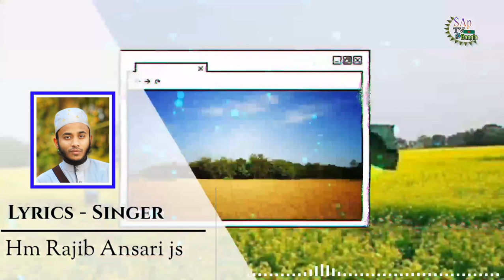মুক্তিযুদ্ধের অগ্নিঝরা গজল | ২৬ মার্চ গজল ২০২০ | স্বাধীনতা দিবস গজল 2020 - desher gojol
মুক্তিযুদ্ধের অগ্নিঝরা গজল | ২৬ মার্চ গজল ২০২০ | স্বাধীনতা দিবস গজল।
আমার তুমি সবার তুমি প্রিয় তুমি জন্মভূমি
Amar tumi sobar tumi prio tumi jonmo vumi

শিল্পী: রাজিব আনসারি জে এস
Singer : Hm Rajib Ansari js

এসএপি টিভি বাংলা এর সংগেই থাকুন ধন্যবাদ।